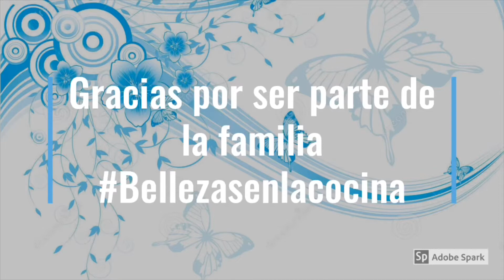BISTEC ENCEBOLLADO A MI ESTILO